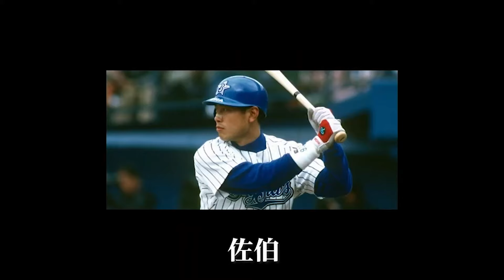世界のトレセン音頭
馬のLINEスタンプ